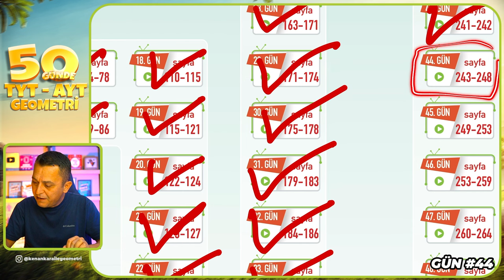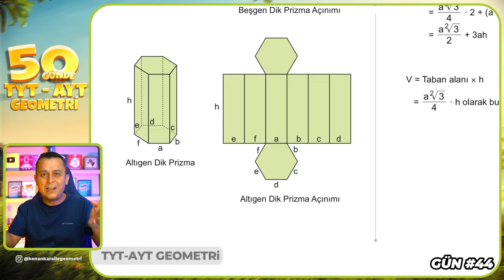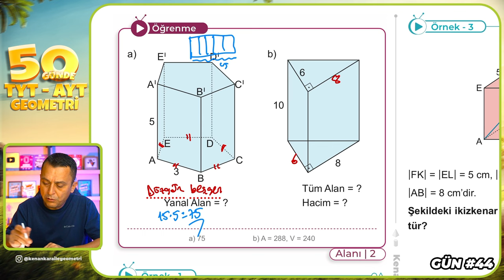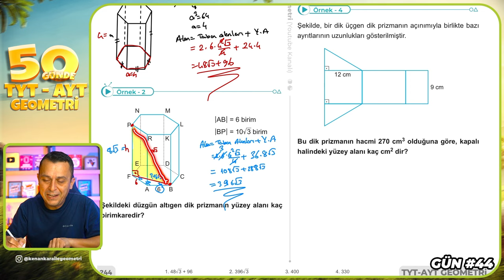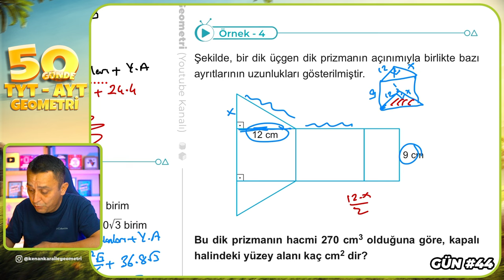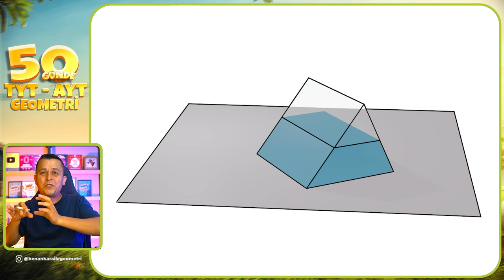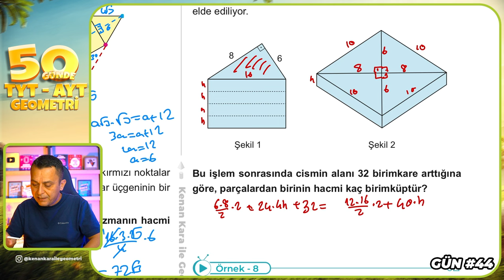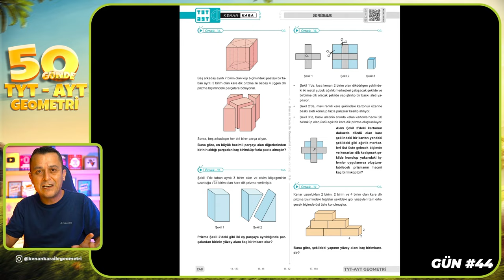Dik Prizmalar 1 | 50 Günde TYT - AYT Geometri Kampı 44.Gün | Kenan Kara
🔷KİTAPFONİ
📌Video Ders Kitabı ve Soru Bankası Seti